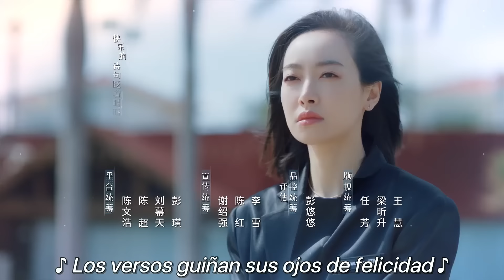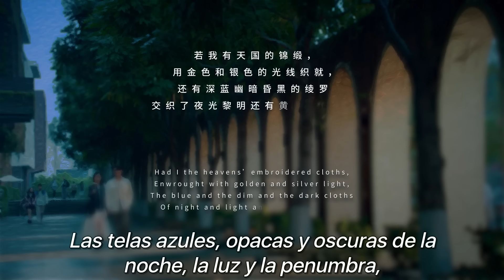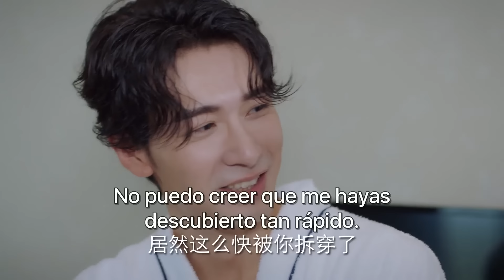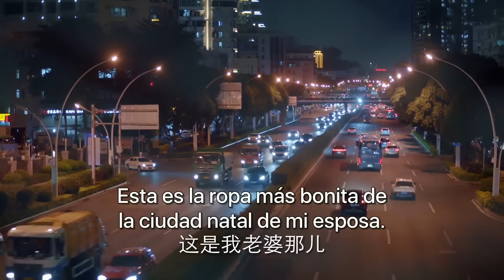【SUB ESPAÑOL】 ▶Drama: Nuestra Intérprete - Our Interpreter - 我们的翻译官 (Episodio 19)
⭐Drama:  Our Interpreter - Nuestra Intérprete - 我们的翻译官
Director: Zhang Tong
Género: Drama, Negocios, Romance, Vida
Número de episodios: 36

Reparto:
Victoria Song como Lin Xi
Cheng Xing Xu como Xiao Yicheng
Fei Qi Ming como Cheng Yao
Lin Zilu como Tan Sha Sha
Yu Shasha como Tong Xin
Wang Sen como Wei Tian

Sinopsis:
Lin Xi, es la intérprete más joven y talentosa de su empresa, conocida como la "Reina del Rendimiento". Ella hace lo que sea necesario para lograr resultados, pero pocas personas conocen las razones detrás de sus esfuerzos.
Cuando se encuentra cerca de alcanzar su sueño, Lin Xi se reencuentra con su exnovio Xiao Yicheng quien tuvo éxito en su negocio y se convirtió en el director de tecnología de una empresa de traducción inteligente, empresa que es cliente potencial de Lin Xi.
Para ganar el contrato de Xiao Yicheng, Lin Xi tuvo que lidiar con él. Pero Xiao Yicheng siempre intenta ponerle las cosas difíciles a Lin Xi, porque le guarda cierto rencor por haberle dejado hace ocho años.
Sin embargo, Lin Xi ayuda a la empresa de Xiao Yicheng gracias a su profesionalidad.
Y en el curso de su trabajo y de su relación, se reavivan sus apasionados sentimientos de juventud.  Xiao Yicheng comprende poco a poco la verdad de por qué Lin Xi terminó con él, y se convierte en un firme apoyo para ella en la persecución de su sueño, animándola y acompañándola a realizar su ideal de "hablar en nombre del país".